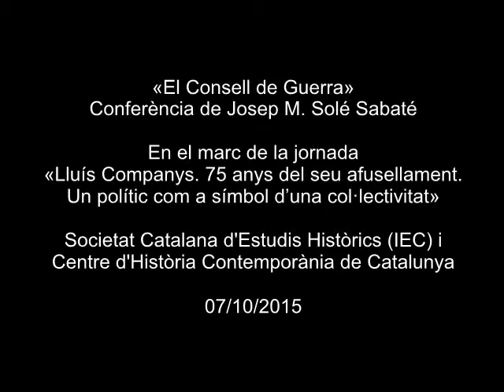«El Consell de Guerra», a càrrec de Josep M. Solé Sabaté